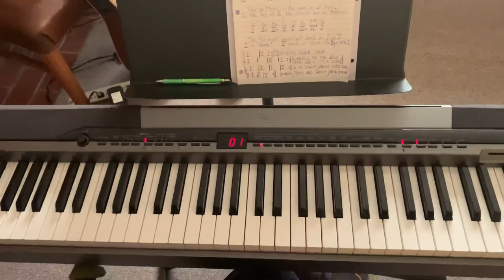Music Basics with Rich Glauber ‘Chords in the key’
We use the notes of the major scale to make the chords.  And we number them.  It’s easy (and extremely useful).